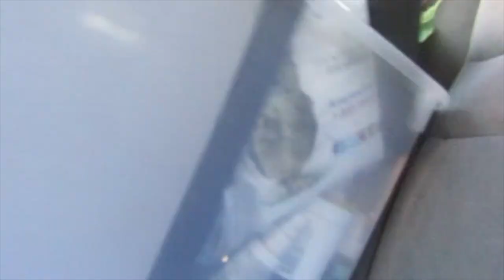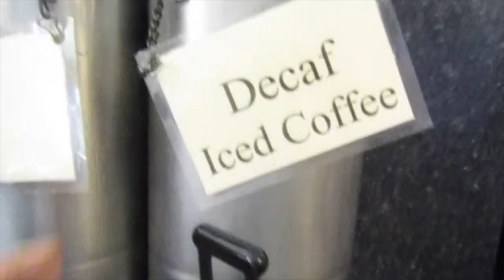End of an era... I'm moving!!!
I know, I know... you JUST toured my shed... Join me now as I pack up my shed and move into an *actual* house!